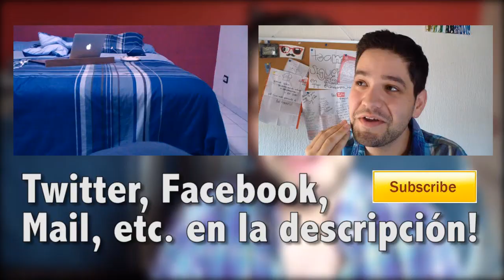DÍA DE LAS MOMS!!!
FELICIDADES MAMÁS!!!

GW